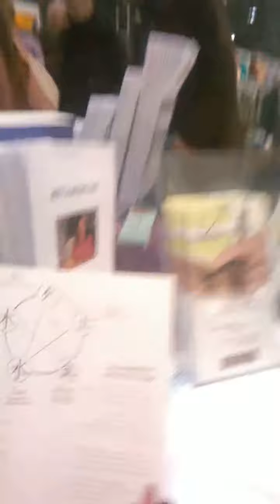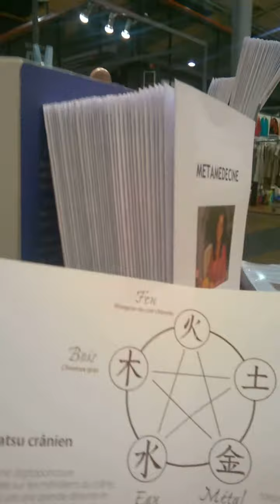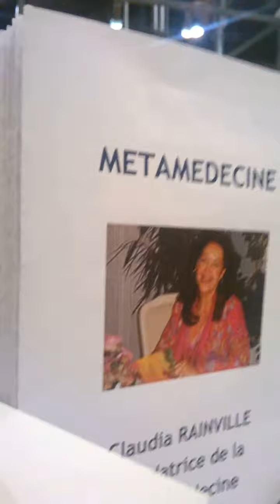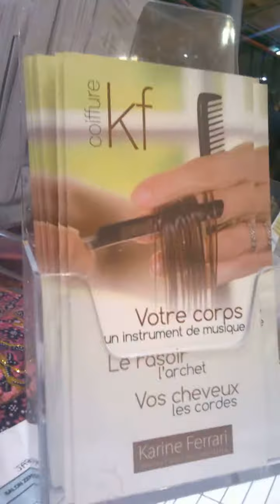Karine Ferrari, coiffeuse, coupe enérgétique, interviewée par Jacques Halbronn 31 01 1